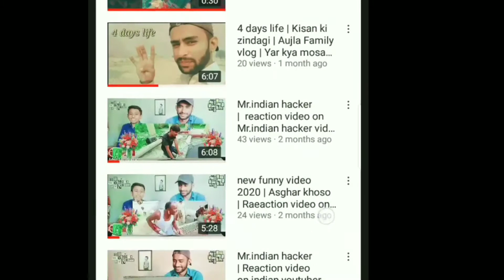cement almari design || VeLLa Mistri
اس بھائی کے چینل کو ضرور سبسکرائب کری